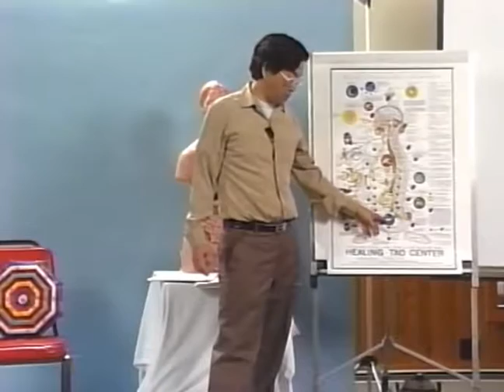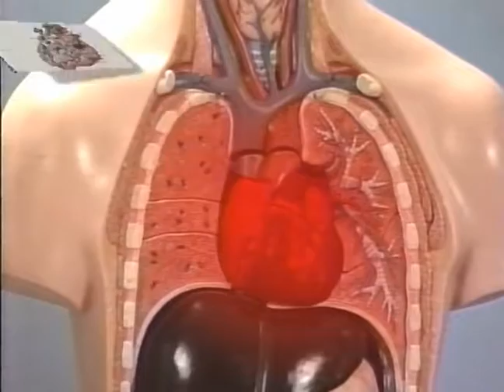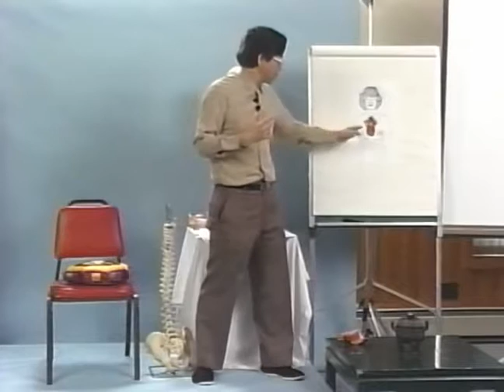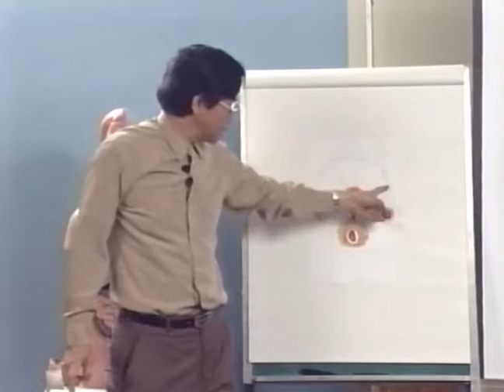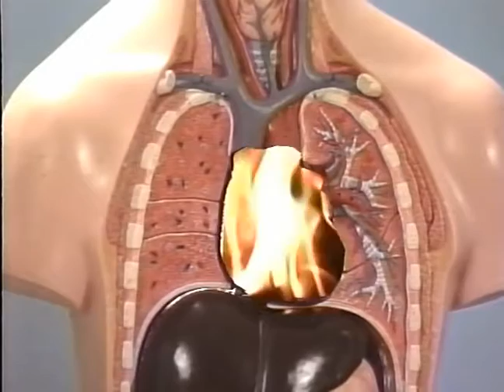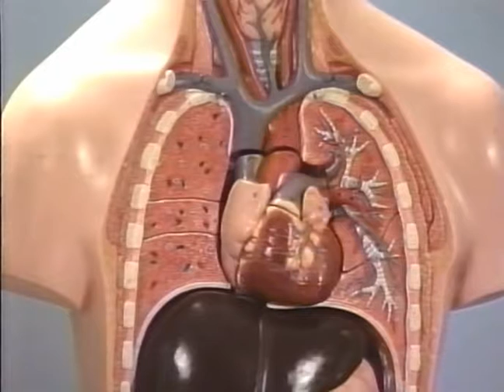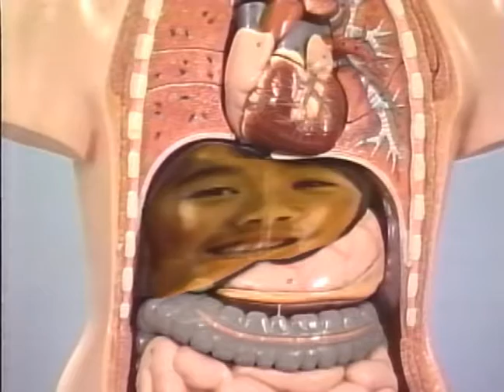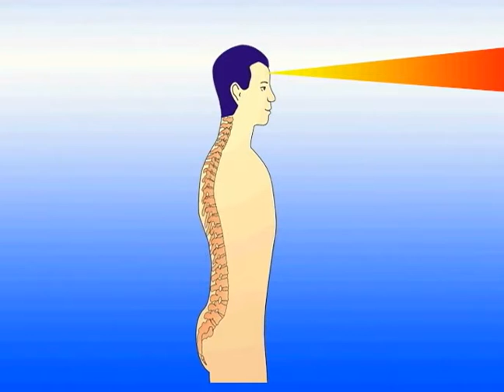Stage 2 Opening the Heart and Connecting Love With Sexual Energy